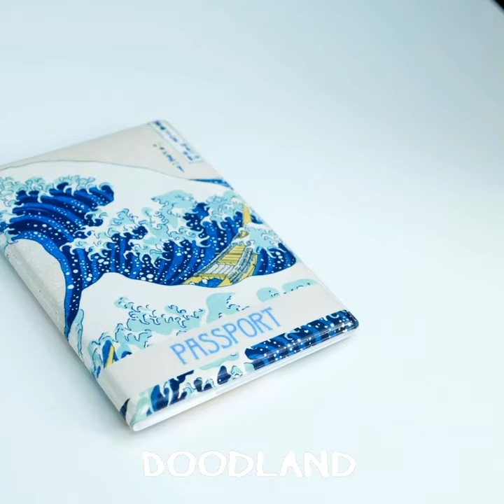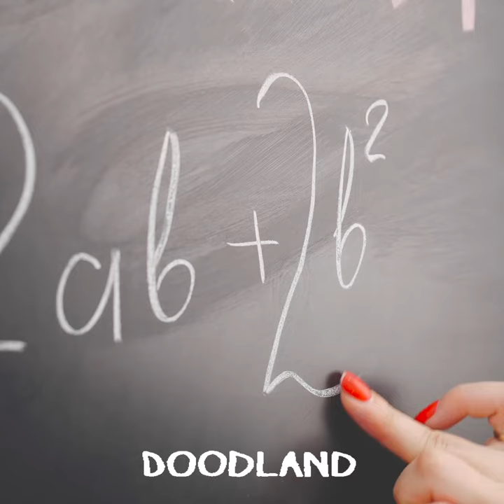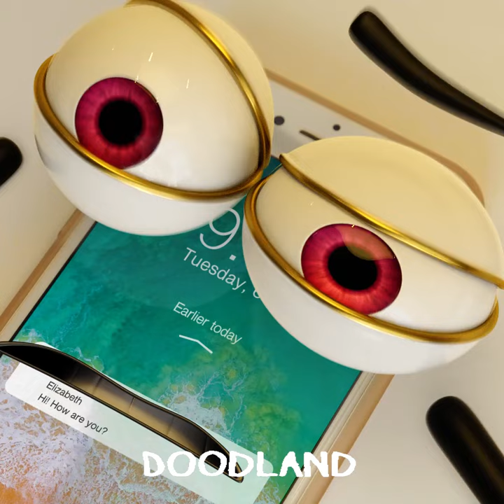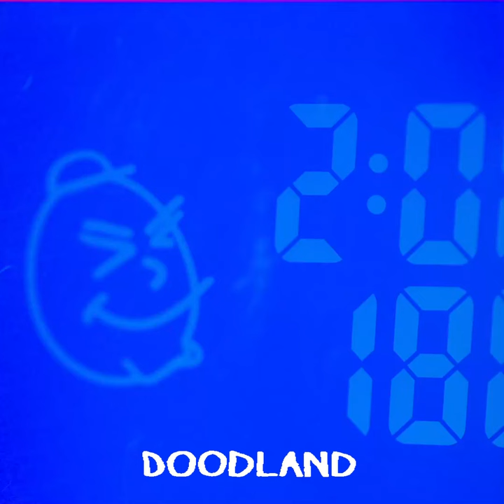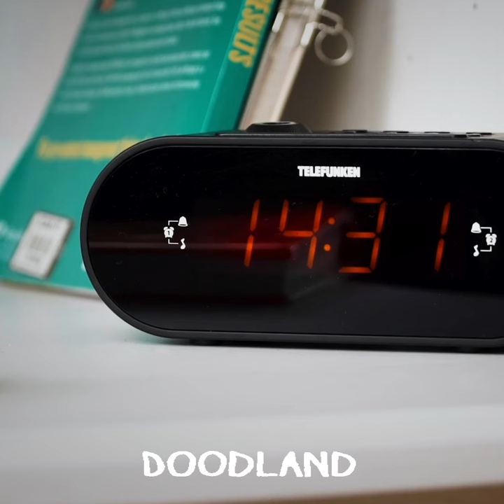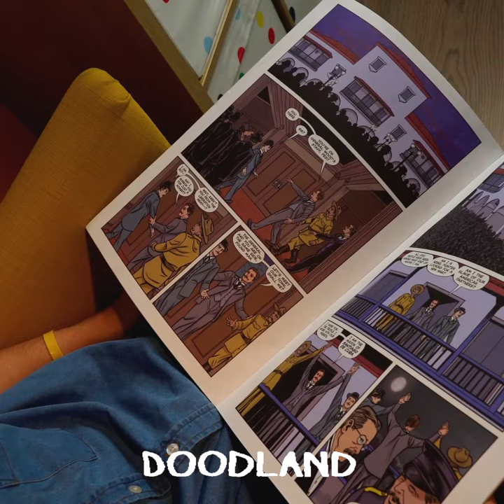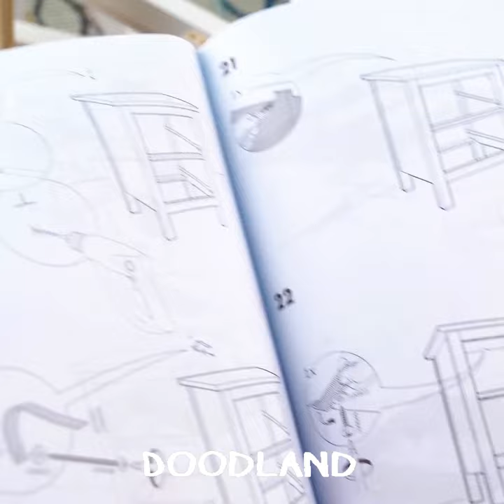Talkative Treats Gone Wild! |Daily Drama Explodes in the Kitchen! | Good VS Bad Doodles by DOODLAND